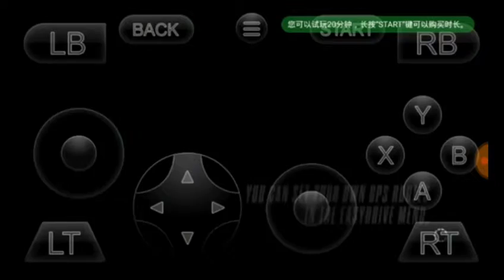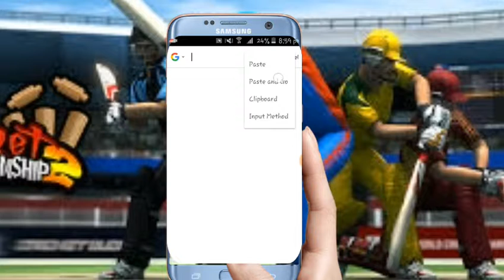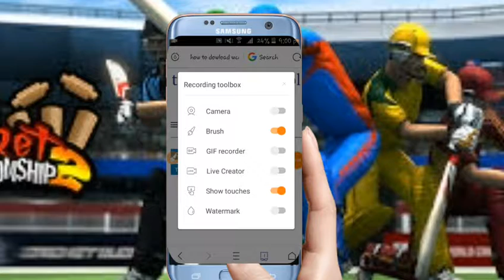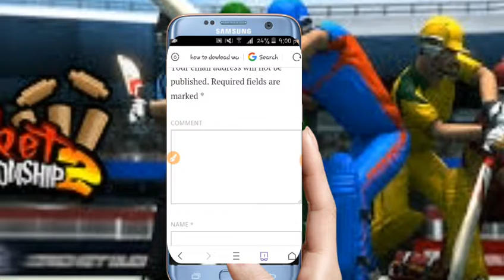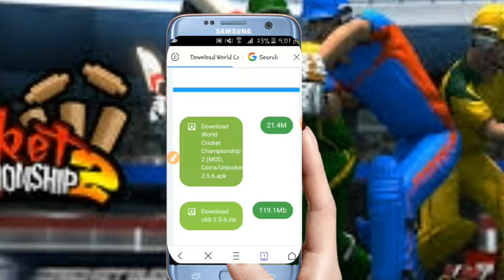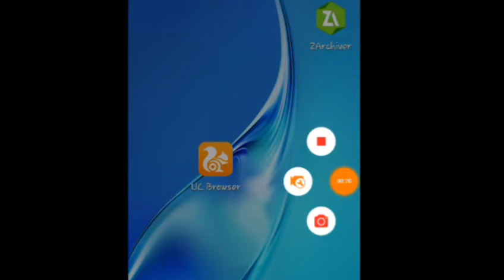how to download wcc2modapk+obb2017